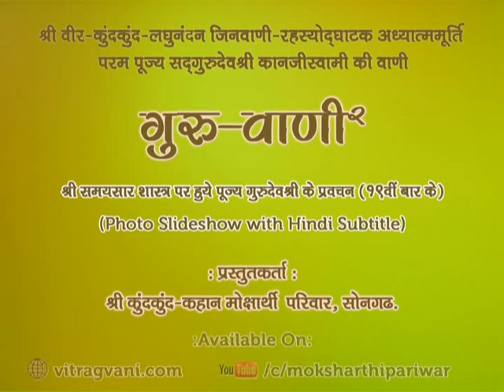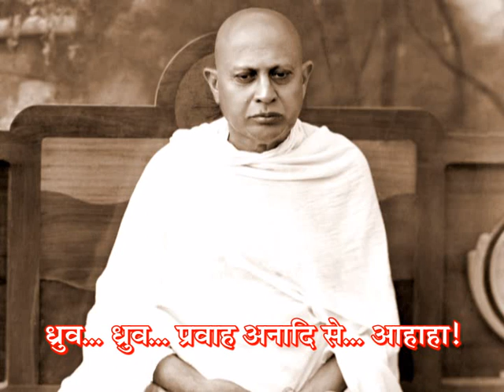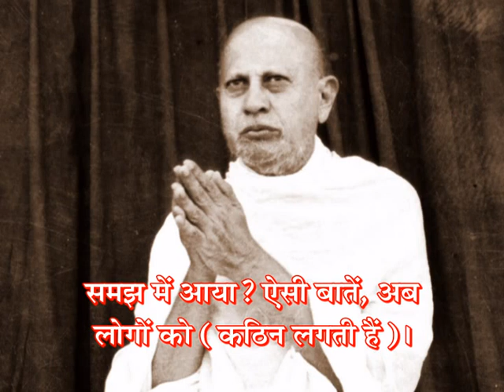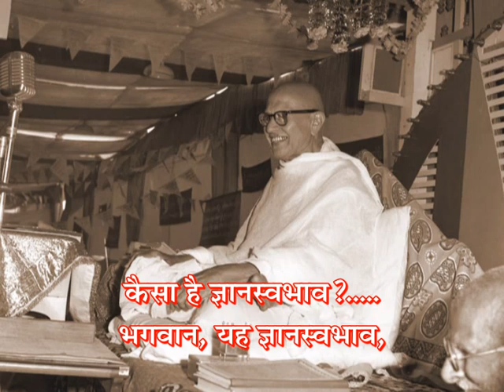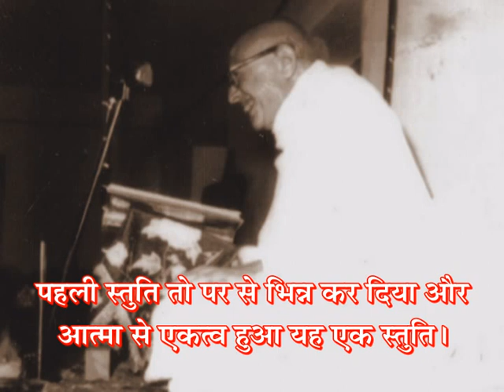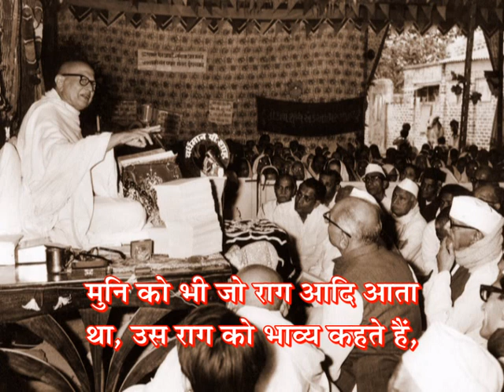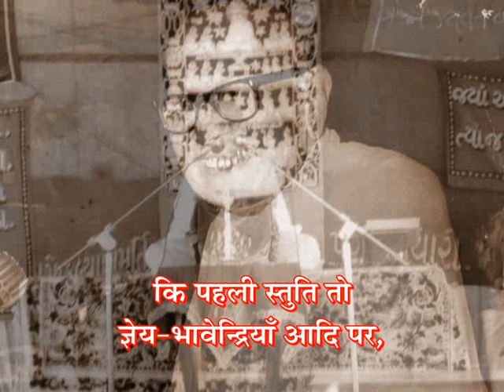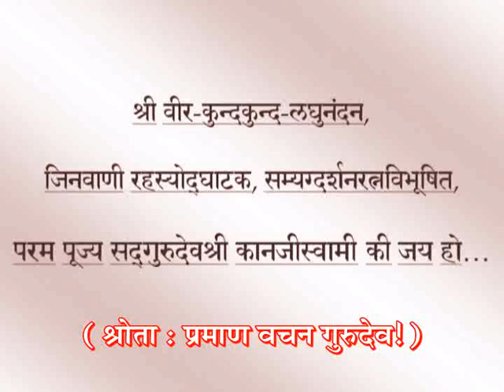GV-2 - Prav. No. 91 on Samaysaar(19th Time), Gatha No. 31 to 32. by Pu. Gurudevshree